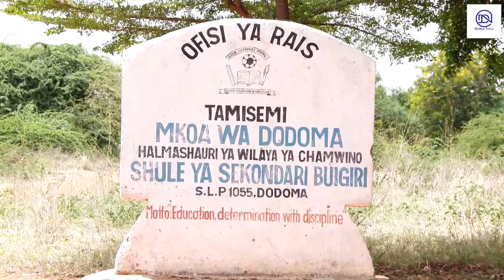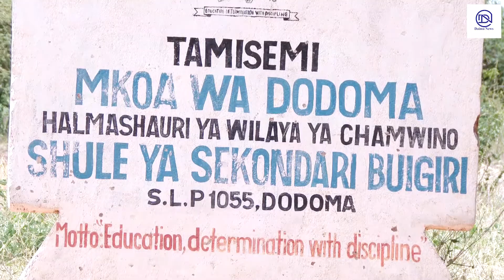BUIGIRI WALIANZA KUKIKIJANISHA DODOMA KWA MUDA MREFU/HUU NDIO MUONEKANO HALISI WA SHULE HII.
Shule hii ipo katika halmashauri ya wilaya ya Chamwino na ni miongonui mwa shule zilizonufaika na Gawio la fedha za ujenzi wa madarasa maarufu fedha za uviko.
wanaendelea na taratibu za kumalizia baadhi ya vitu kama madawati tayari kwaajili ya matumizi,shule hii pia inavutia kwa mazingira yake ya miti ya kuvutia.